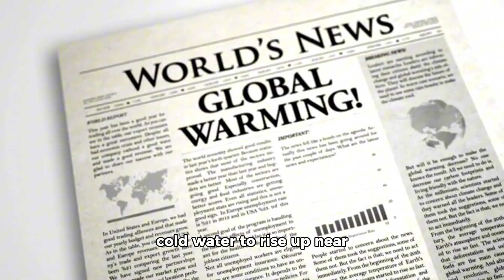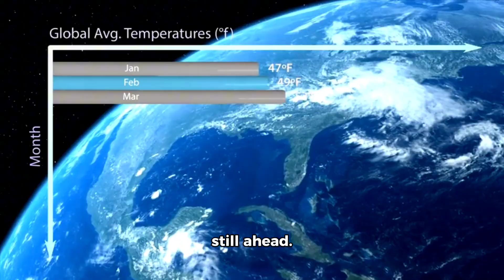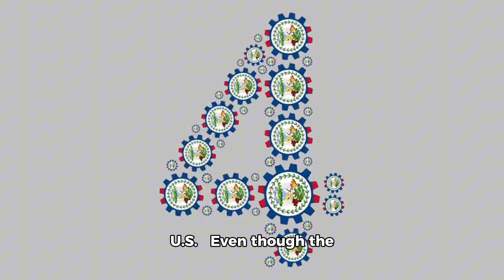La Niña Winter 2025: America Brace Yourself! Extreme Cold & Weather Shift Ahead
This winter, the United States is preparing for a major shift as La Niña returns — and NOAA says it could shape America’s weather through early spring 2026.

Colder northern states, warmer and drier southern regions, unpredictable Midwest storms, and shifting jet streams — everything points toward a high-impact winter season.

In this video, we break down:
🌡️ Why La Niña is returning
🌪️ How it changes weather patterns across the U.S.
❄️ Expected snowfall, temperature swings, and storm risks
🌊 Global impacts including Australia, Asia & South America
📡 Latest NOAA outlook and what it means for your region

If you live in the North, Midwest, West Coast, or the South, this update is for you.
Stay prepared. Stay informed.
La Niña is here — and winter 2025–26 won’t be predictable.

la nina 2025
la nina forecast
usa winter forecast
noaa weather update
la nina explained
us winter storm
2025 winter predictions
america weather news
la nina impact usa
jet stream shift
winter storm alert
usa snow forecast
climate news 2025
global weather patterns
pacific ocean climate cycle